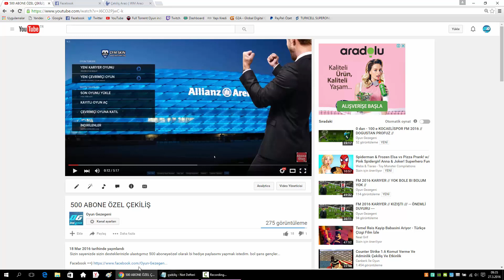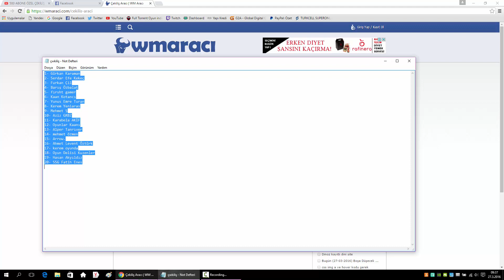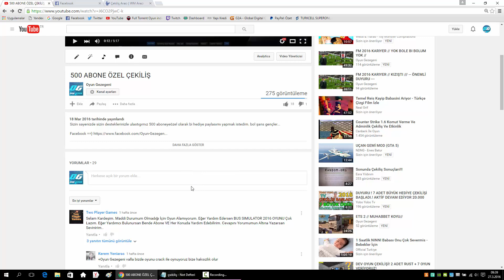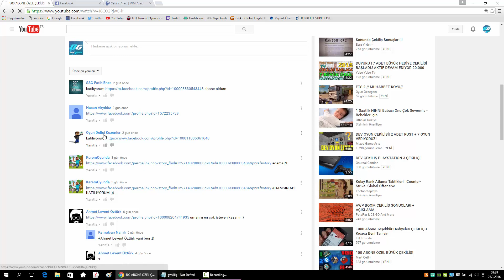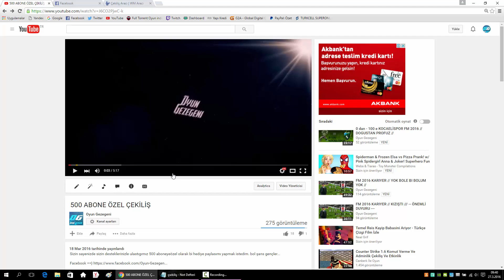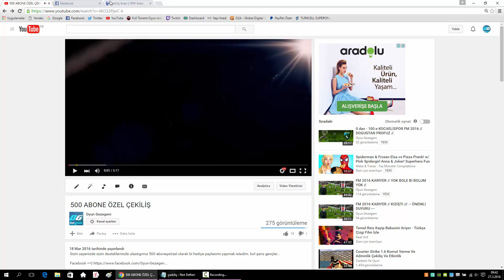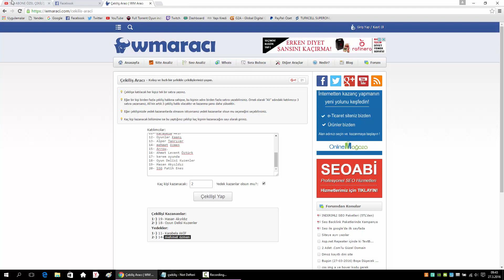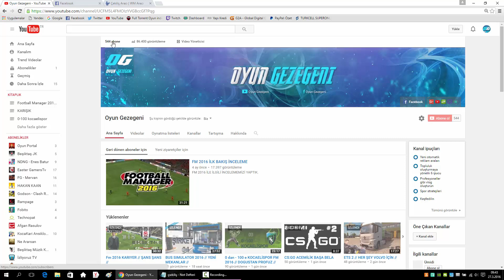500 ABONE ÇEKİLİŞ SONUÇLARI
Butun arkadaslara hayırlısı olsun inş. Bi Sonrakı çekiliş için takibe devam :D